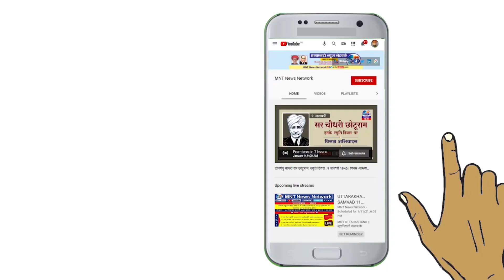बामसेफ की उपलब्धियां || मू. एस. एस. धम्मी, राष्ट्रीय अध्यक्ष, मूलनिवासी कर्मचारी कल्याण महासंघ